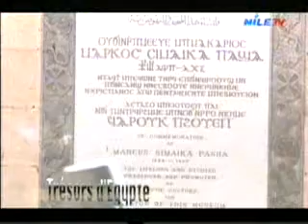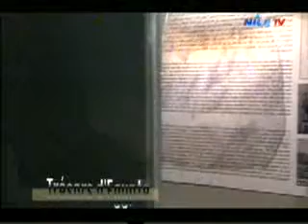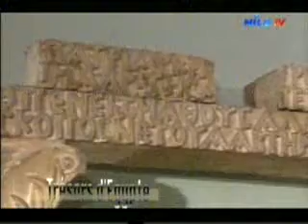Tresors d'Egypte 4 1 2017